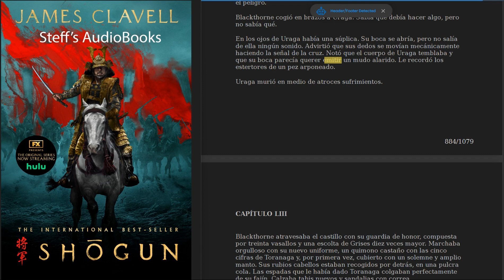James Clavell - Shogun - Libro 4 - Capítulo 51, 52 - Español - Audiolibro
Descargo de responsabilidad: Todos los audiolibros en este canal de YouTube son generados utilizando tecnología de inteligencia artificial y son completamente gratuitos para tu disfrute. Cada libro nos lleva horas crearlo y procesarlo. Aunque buscamos satisfacer gustos diversos, entendemos si nuestro contenido no se alinea con tus preferencias. Pedimos disculpas por cualquier inconveniente. Si no te gusta, siéntete libre de explorar otras opciones en línea.

"Shogun" es una novela histórica escrita por James Clavell, publicada por primera vez en 1975. Ambientada en el Japón feudal a principios del siglo XVII, la historia sigue el viaje de John Blackthorne, un marinero inglés que se ve envuelto en las intrigas políticas y luchas de poder de la clase samurái. A través de sus ojos, los lectores se sumergen en las complejas dinámicas de la sociedad japonesa, su cultura y su guerra durante un período de cambios significativos. Mientras Blackthorne navega por el paisaje desconocido y a menudo peligroso de Japón, forma alianzas improbables, enfrenta demonios personales y, en última instancia, aprende los modos de los samuráis. "Shogun" es una epopeya épica llena de aventura, romance y exploración de diferencias culturales, que ofrece una fascinante visión de un período crucial en la historia japonesa.